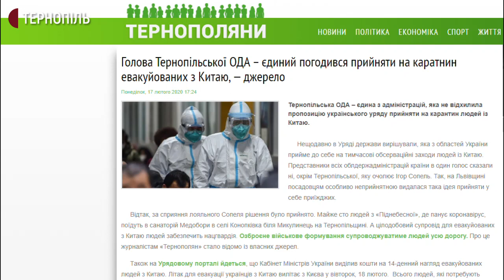У Микулинцях протестували проти ввезення до санаторію "Медобори" евакуйованих з Китаю